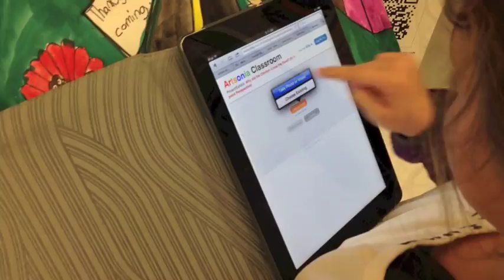Artsonia Artist Class Mode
This video is just a quick overview of a student using the new Artsonia Class Mode with the student doing her own photographing.  Important tip - use a QR reader that will redirect you to Safari automatically.  Staying within the QR reader (looks almost the same as Safari) can cause issues with upload.  I prefer the QR reader "Neo Reader" that allows you to go automatically to Safari in the settings.
Learn more on how you can make your own iPad photo stand